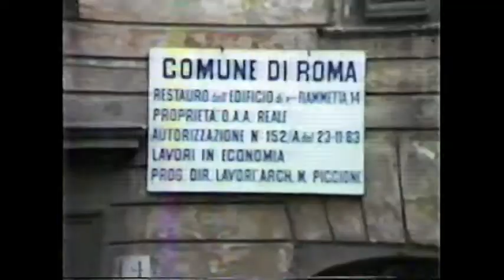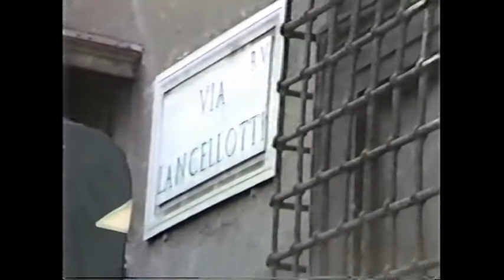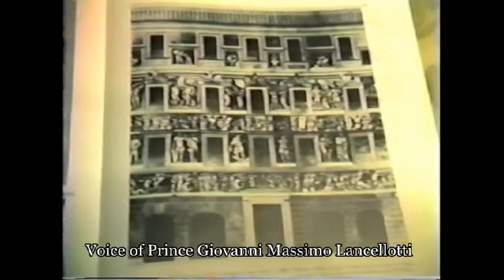Rome, September 1985 part 2: The prince and we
As we were standing on the Via Lancellotti looking up at the buildings and taking pictures, a man who noticed our interest introduced himself.  He was Prince Giovanni Massimo Lancellotti, a noted sculptor.  He invited us into his home.  That part of the video starts at about 14 minutes in.